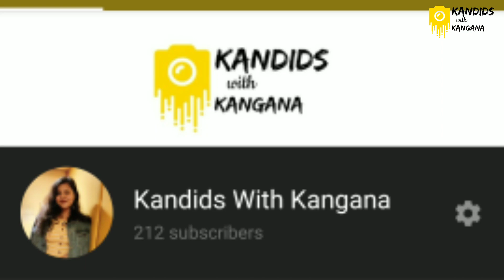SPRAINED MY ANKLE || Update on Upcoming Videos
This video shows how i hurt my ankle during lockdown. Also there's an update on my upcoming videos.